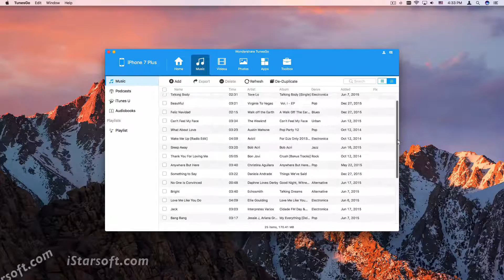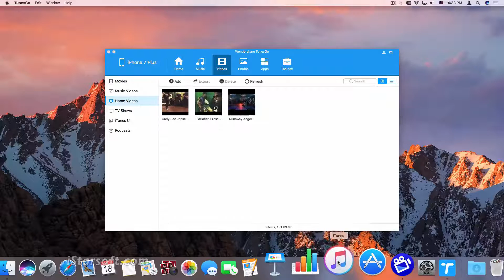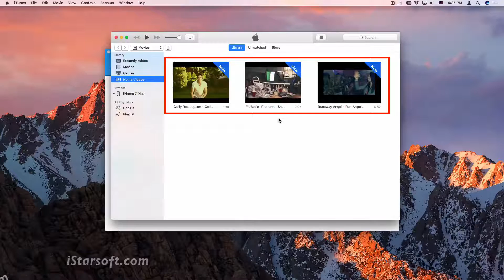How to Transfer Music from iPhone to iTunes, Transfer Playlist from iPhone to iTunes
With this One-Stop Smartphone solution, iPhone Music transfer is a very simple job, follow up to learn How to Transfer Music from iPhone to iTunes, Transfer Playlist from iPhone to iTunes step by step.

▶ Transfer all data between iTunes and iOS Devices; sync files among Computer, iOS & Android Devices; copy data between iOS and Android phone or tablets;